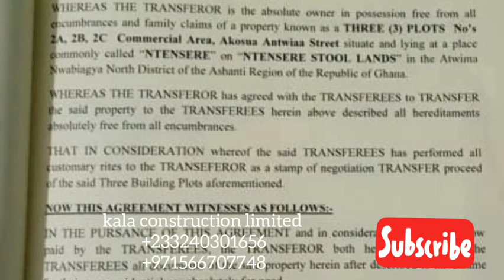Land for sale in kumasi Ebuakwa tollbooth cheep price 🇬🇭🇬🇭🇬🇭😋😋